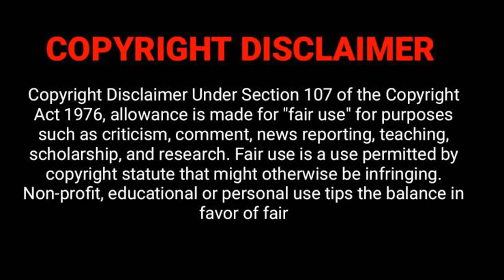Unforgettable Love//EP-04 //explained in bangla //STORY DUNIYA 2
Unforgettable Love /Ep- 4
STORY DUNIYA 2

Korean dramas story explain in Bangla
Korean love story Dramas explain in Bangla
Korean Comedy story Dramas explain in Bangla
Action Movie story explain in Bangla
STORY DUNIYA 2 explanation in Bangla
K-D story explanation in Bangla
K-D Series explanation in Bangla
Asian story explanation in
Korean movie Bangla is being shown
Korean movie Bangla explanation is being shown

Unforgettable Love //EP 1
STORY DUNIYA 2